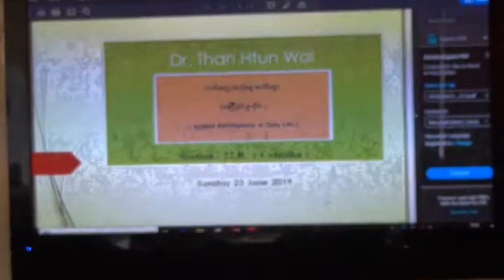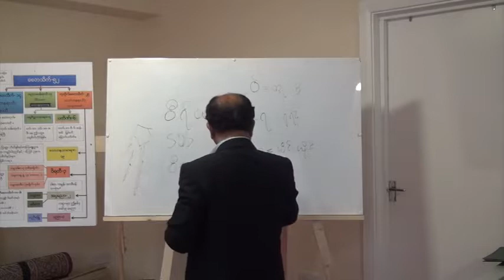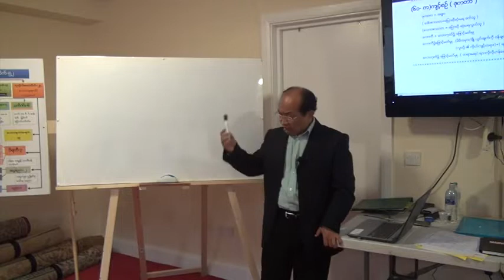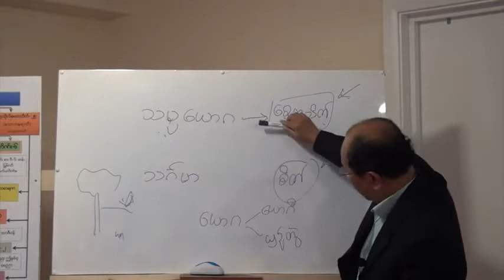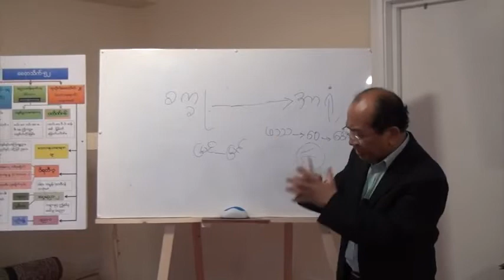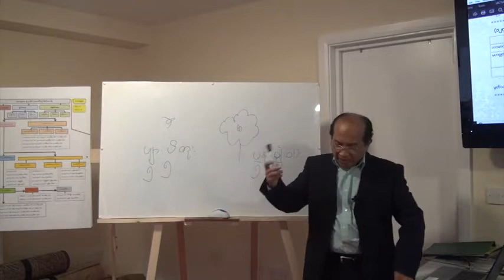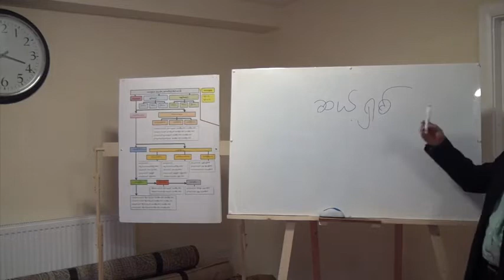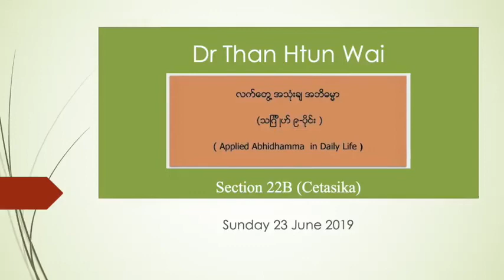Section 22B - Applied Abhidhamma -Cetasika - Lecture by Dr Than Htun Wai